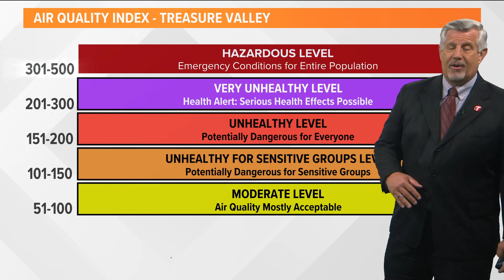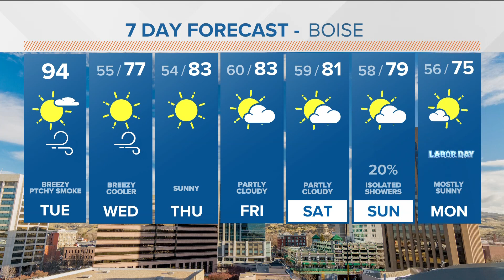Say "so long" to summer heat: strong cold front marches through on Tuesday